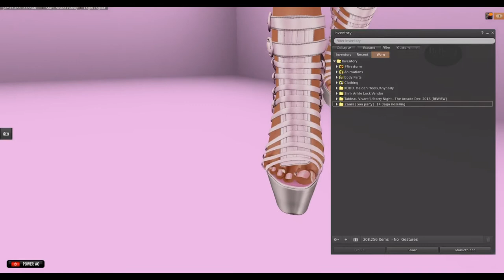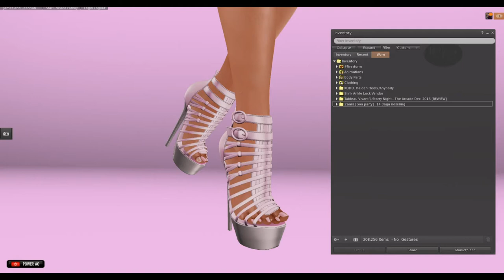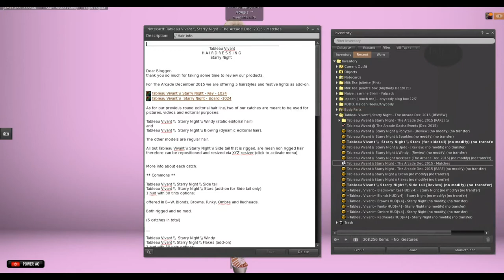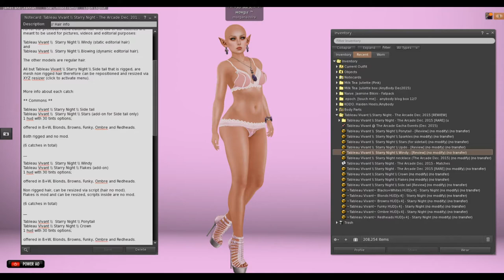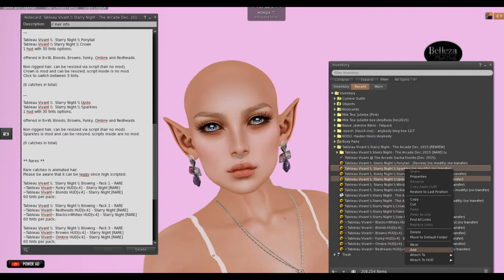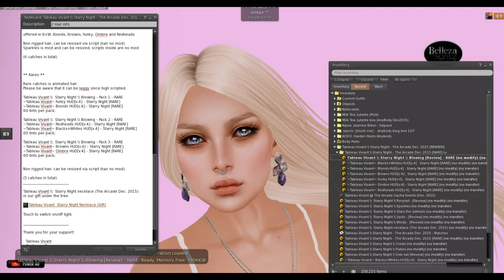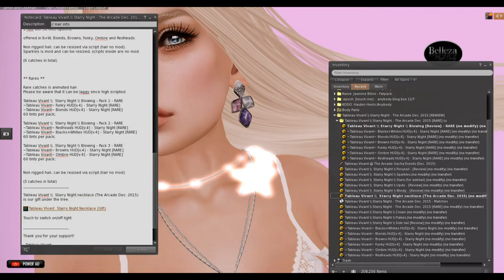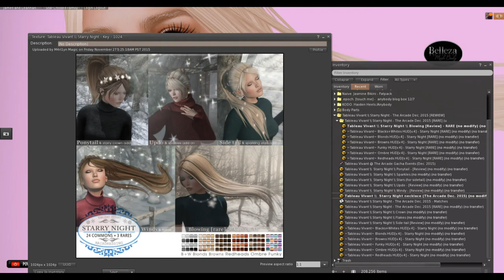So Hawt SL - Innocence is Bliss